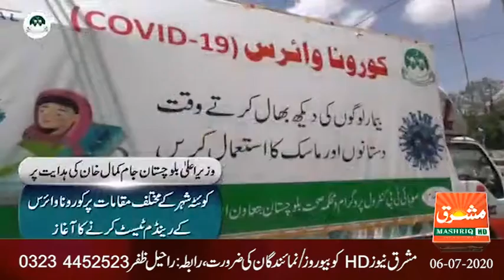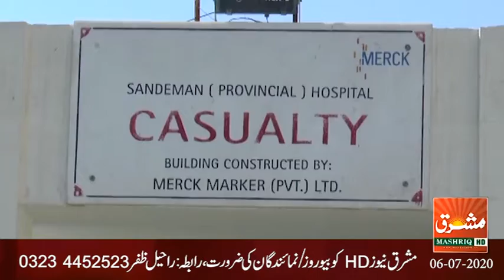Mashriq News Bulletin Balochistan 06 07 2020